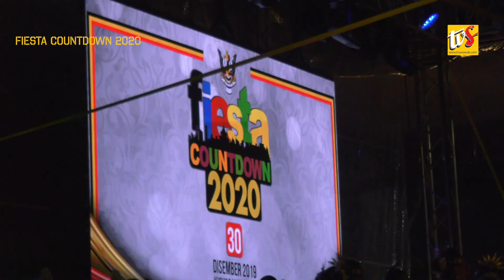Fiesta Countdown 2020